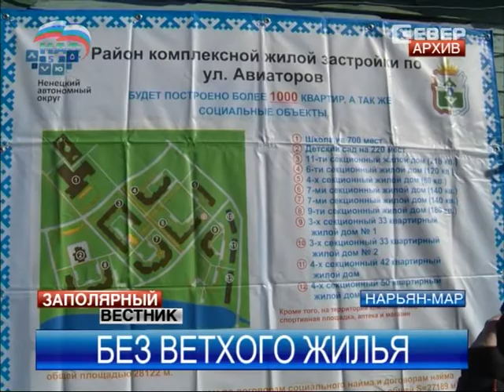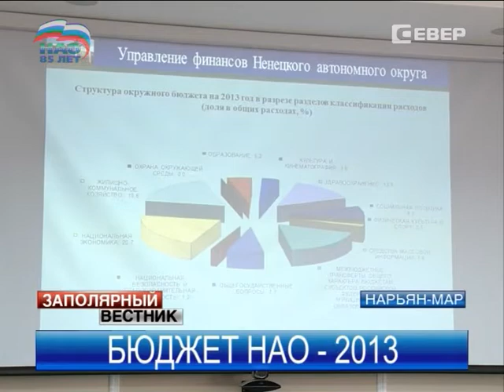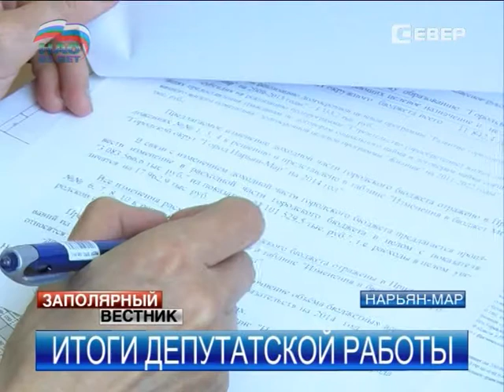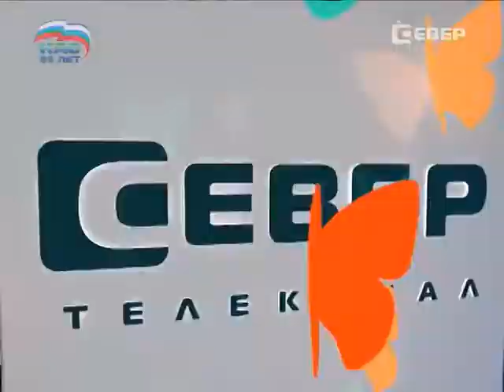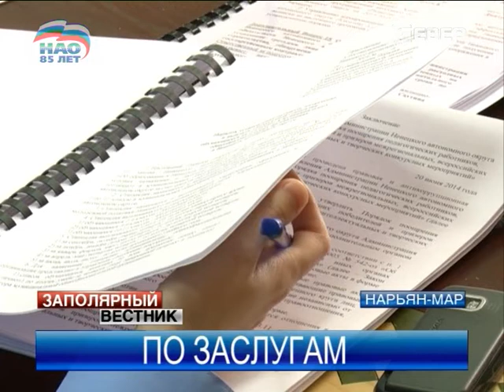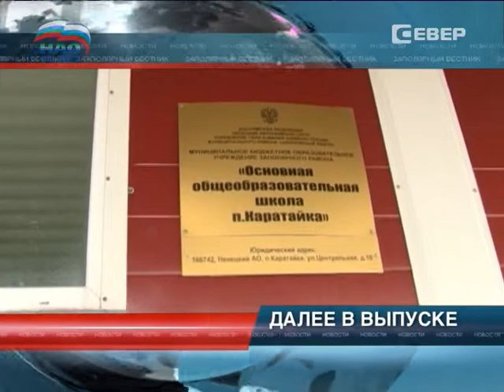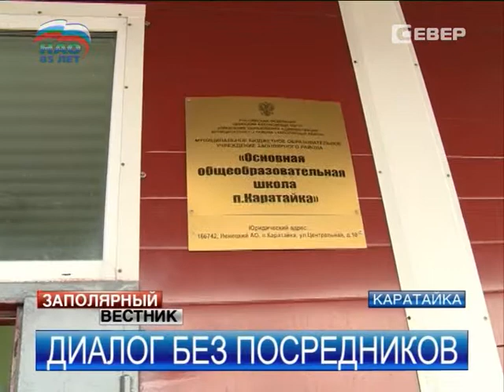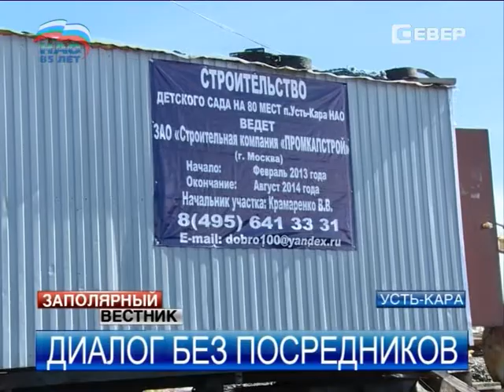Заполярный вестник от 25.06.2014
Главные темы выпуска:

Игорь Кошин принял участие в совете по вопросам безопасности в СЗФО.

СПК «Ижемский оленевод» провел мониторинг земель, занятых нефтяниками.

Больше 13 млрд рублей поступило в бюджет НАО в 2013 году.